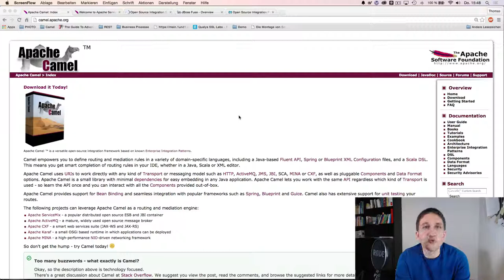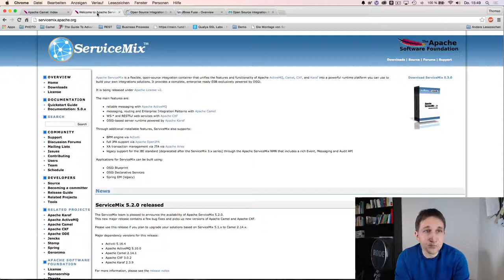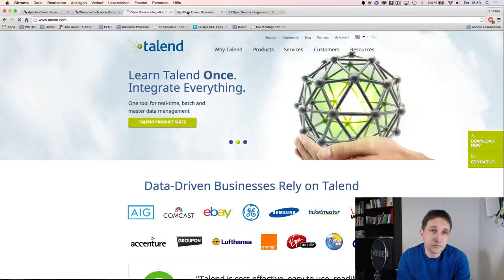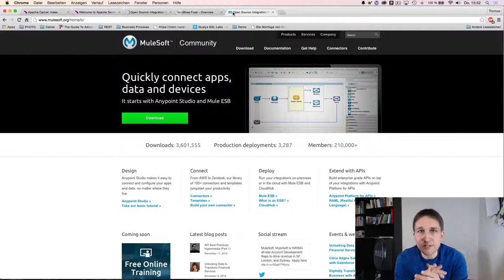Open Source Integration - Werkzeuge #1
Was ist das beste Open Source Werkzeug für die Integration von Anwendungen? Besser wäre die Frage nach dem passendsten Werkzeug.

In dieser Reihe stelle ich euch die Integration Tools, Frameworks & Enterprise Service Bus Produkte:

- Apache Camel
- Apache ServiceMix
- Talend ESB
- JBoss Fuse
- Mule ESB

vor. Die Produkte werde ich in den kommenden Folgen Anhand eines konkreten Szenarios vorstellen.

Schreib einfach einen Kommentar, wenn ein Werkzeug fehlt, dass Du gerne im Vergleich sehen möchtest. Du kannst auch gerne Schreiben, falls Du Dich für einen bestimmten Aspekt wie Monitoring, Sicherheit oder Performance interessierst.